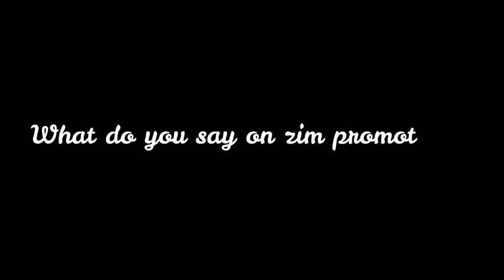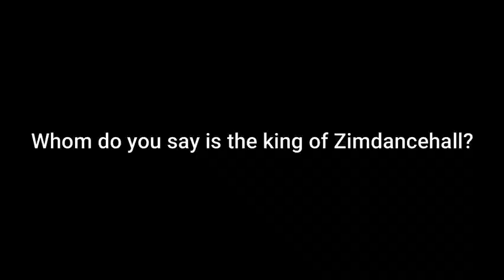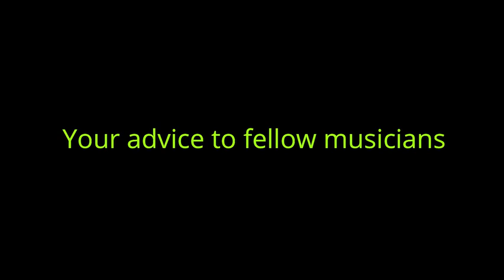Zimdancehall Artists Didzaman interview Abva kujeri ne nyaya yeku repa mwana va marabha